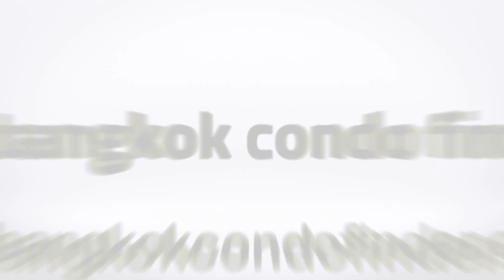Lakeside Villa I House for Rent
Building Name: Lakeside Villa I